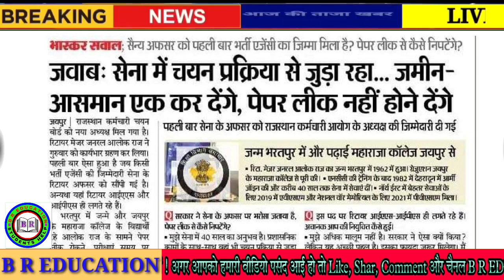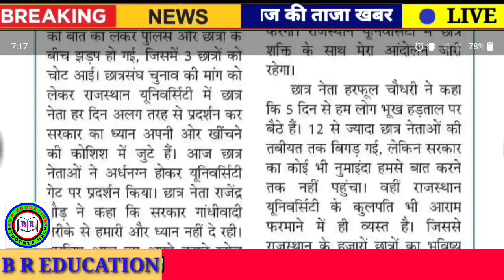Rajasthan Shaikshik Samachar 18 August 2023 // Today News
Rpsc News
Rsmssb news
Rbse news
CBSe news
College news
University news
School news
Couching news